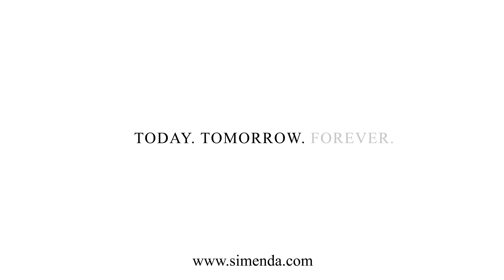Simenda Jewellery Sterling silver 925 Set S11615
About us.